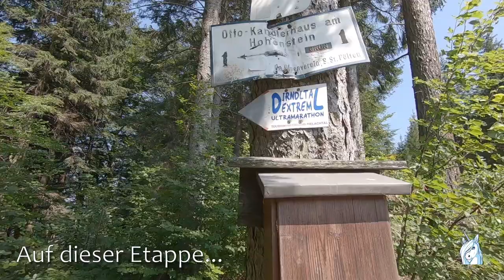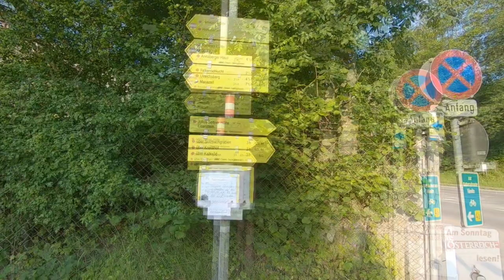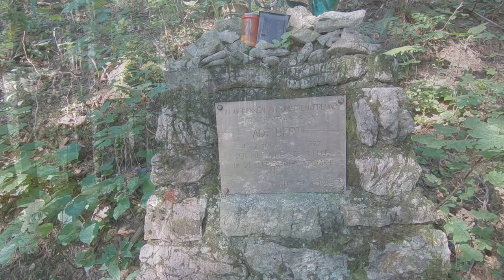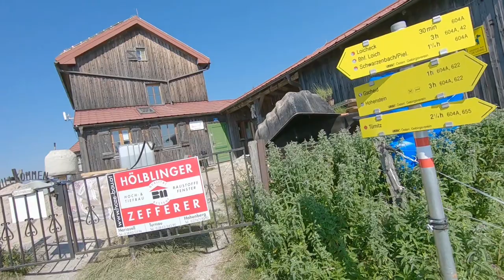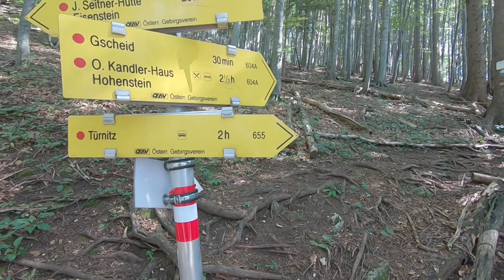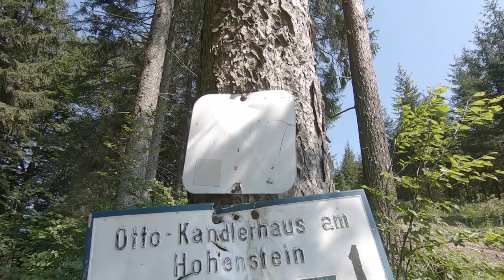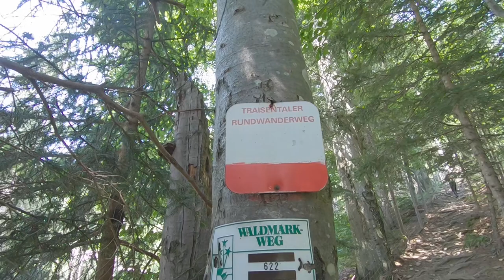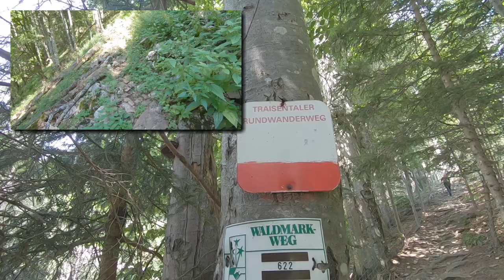Türnitz - Schrambach über Eisenstein und Hohenstein - Traisentaler Rundwanderweg 655 - Etappe 7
Der Traisentaler Rundwanderweg 655 führt von Wilhelmsburg Kreisbach ausgehend auf ca. 170 km durchs Einzugsgebiet der Traisen in Niederösterreich. Der äußerst abwechslungsreiche Wanderweg führt zum Teil auch in alpine Regionen und erreicht viele bekannte Gipfel.

Wir wandern hier auf Etappe 7 von Türnitz über Kalksöd und Hochgraser zum Eisenstein mit der Julius-Seitner-Hütte und weiter über Türnitzer Gscheid zum Hohenstein mit dem Otto-Kandler-Haus bevor es über den Engleitensattel zum Almhaus am Himmel und schließlich über den Ratzenecksteig zum Zögersbach nach Schrambach (Lilienfeld) geht.

Die offizielle Etappeneinteilung orientiert sich an den ursprünglichen Stempelstellen und umfasst gut zwei Dutzend Abschnitte. Für den gesamten Weg sind ca. 8 bis 10 Tage zu veranschlagen, wobei die konditionellen Anforderungen dann zum Teil bereits den anspruchsvollsten Normaletappen von großen alpinen Weitwanderwegen nahe kommen und bis über 1500 Höhenmeter sowohl in Auf- als auch Abstieg erfordern.

Lasst euch nicht von der Tatsache täuschen, dass ich den Weg mit meiner Mutter in 8 Tagesetappen begangen bin. Das geht in so hohem Alter nur noch mit herausragender Fitness durch fast tägliches Training. Mit "Bürokondition" werdet ihr an einigen Etappen keinen Spaß haben, doch fast alleTeilstrecken des Traisentaler Rundwanderwegs lassen sich auch hervorragend als kürzereTouren gehen.